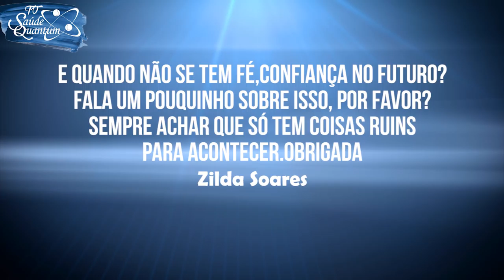TV Saúde Quantum 132: Como Superar a falta de Fé e Confiança no Futuro? | Wallace Lima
✭✭✭✭✭ Nesse vídeo abordo a importância de alinhar o nosso pensamento-sentimento de Fé voltado para a elevação da nossa autoestima e para aquilo que desejamos alcançar. Assista já!